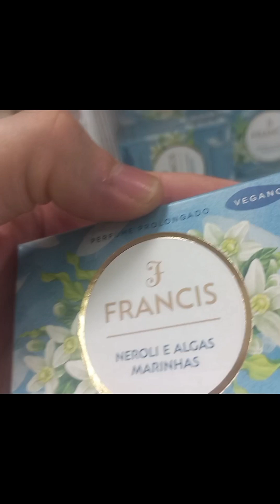Técnicas de serviço domiciliar